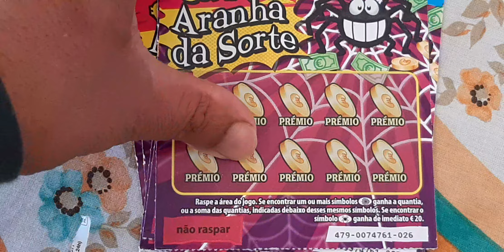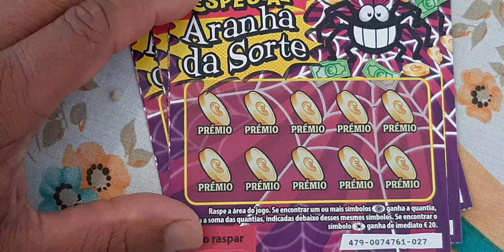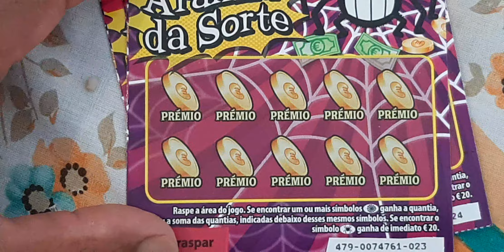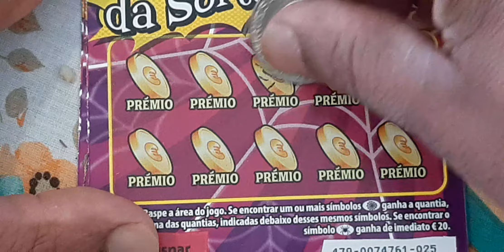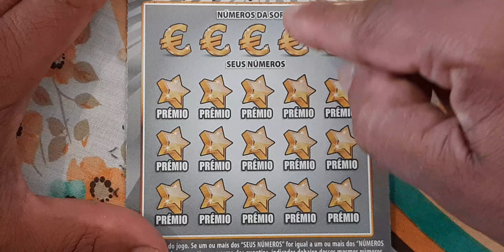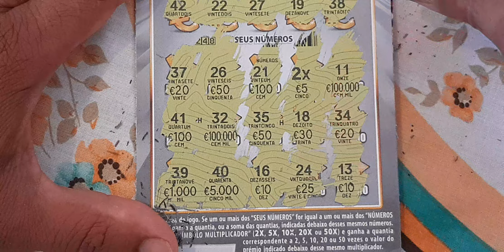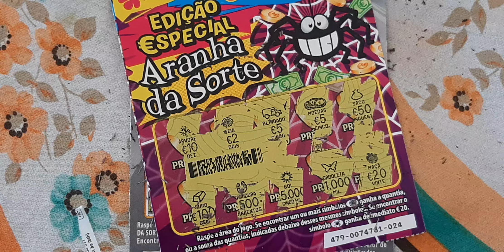VOLTEI COM PRÊMIOS 🤑🤑🤑🤑